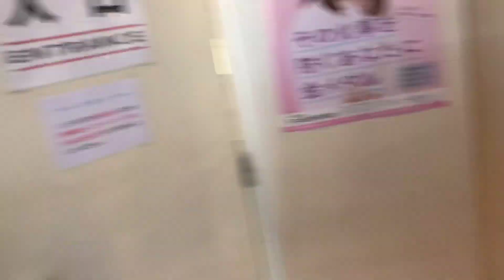ICE SKATING FOR THE FIRST TIME